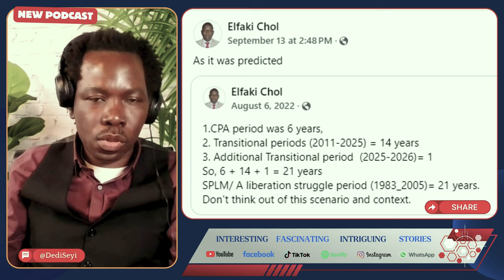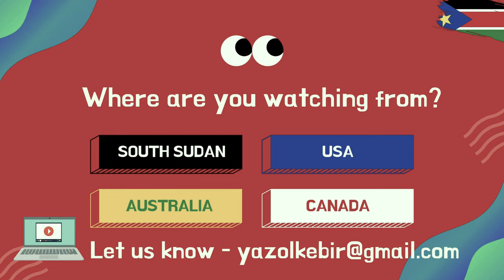Yazol Podcast - Episode 3 - Man circumcised by rats in Magwi, South Sudan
Get MORE of Yazol Podcast:
► LISTEN ON SPOTIFY - Yazol TV: / Share Spotify Link HERE
► JOIN OUR WHATSAPP GROUP: / Share WhatsApp Channel - Yazol TV Link HERE

Executive Producers: Dedi Seyi, DJ Bakumba Gorle & Dennis Lissa
Video Editor: Dedi Seyi
Producer & Sound Editor: Sarah Modo
Sound & Lights: Sarah Modo
Writer: Dedi Seyi
A Remodule Media Production

Yazol Podcast features the 3 amigos: Dedi Seyi (host), DJ Bakumba and Mr. Dennis Lissa, sharing commentary on the hottest stories (gisat sukun) and some of the latest buzzing news from South Sudan, Africa and the world. Mixing English and Juba Arabic, this show will tickle, wow, mesmerize and inform you in a light hearted manner quite unlike  any other show out there.
Dedi Seyi’s prompts, motivationals and short stories, DJ Bakumba’s seriously humorous "Jelda - Sot Sukun" and Dennis Lissa’s musical commentary on Beyond The Beats and so much more!

Every future guest visiting Yazol Podcast’s kitchen of hottest stories will sit on a hot chair and get a light hearted grilling, a mix of our signature blend of honesty and humor. The results will be the best serving of entertainment pudding from the SSD and her diaspora.